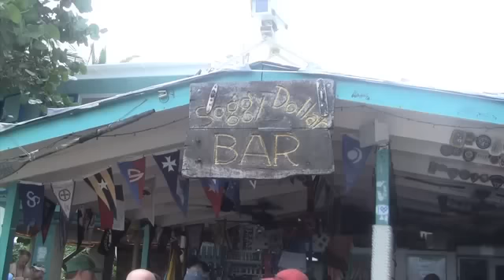Cydne's Birthday Bash.mov